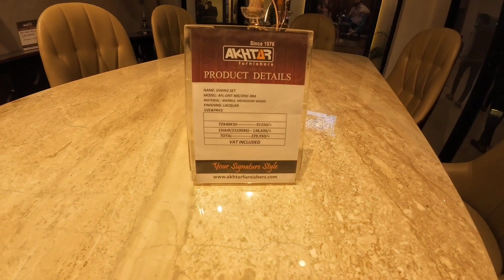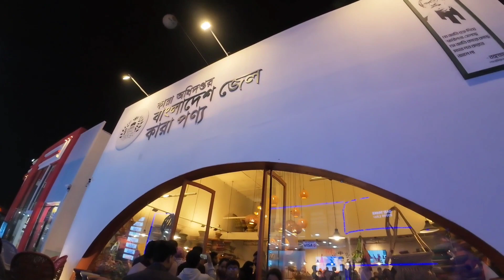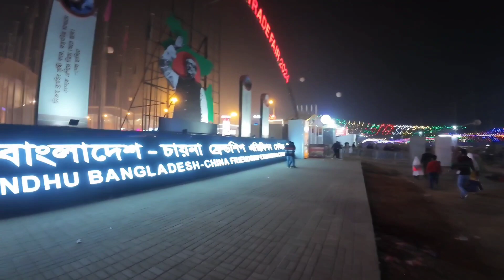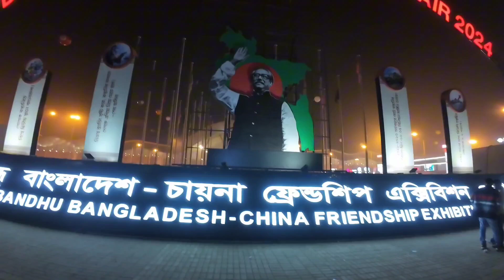৩০০ ফিট পুর্বাচল বাণিজ্য মেলা ২০২৪ //Bangladesh International Trade Fair 2024#bangladesh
বাংলাদেশ আন্তর্জাতিক বাণিজ্য মেলা ২০২৪ //Bangladesh International Trade Fair 2024

বাণিজ্য মেলায় এত স্টল

ক্রেতা থেকে পর্যটন বেশি